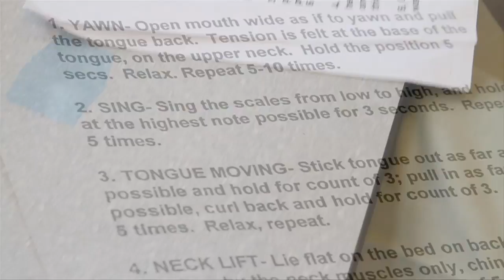Pathway to Cancer Therapy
Three times Phil McNulty battled throat cancer. He won each time, but in the process lost his voice.

"They were doing very massive radiation back then and it was so massive that I really couldn't swallow for like three years," says McNulty.

His story is painfully familiar. Speech therapist Stacey Brill works with people like McNulty- helping them eat, drink and speak. The sooner they start, the better their chances.

"We've had many patients referred to us 10 years post chemo and radiation. Many of them still have a feeding tube in. So imagine living your life with feeding tube for all of those years when potentially you may have not had to," says Stacey Brill, speech therapist with Lee Memorial Health System.

The road to swallow therapy wasn't well paved.  Many patients never heard of it. Something Brill hopes to change.

"Listening to the cancer patient and family members as to what was missing and feeling out some input from some physicians we were able to put together and head and neck cancer pathway," says Brill.

Here's how the pathway works: when someone gets a diagnosis, they can work with a cancer navigator, a Lee Memorial Health System specialist, who will guide them to specialists and help set appointments, one of which will be with a speech therapist.

"As soon as we're able to identify they're having difficulty swallowing we go ahead and start them in swallow therapy so we can maintain a goal of oral intake throughout the course of their chemo and radiation," says Brill.

Some patients will have temporary swallowing issues, others permanent. Therapy can strengthen or retrain the throat muscles. Using exercises and electrical stimulation, it made a world of difference to McNulty.

"The more you know about your problem and how you can help yourself, that's really important to recover or just to start functioning again," says McNulty.